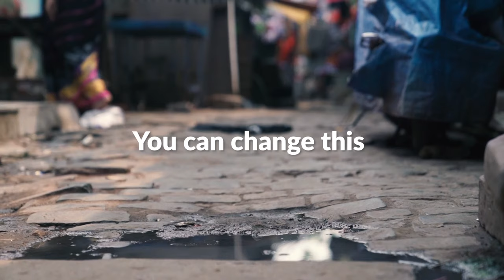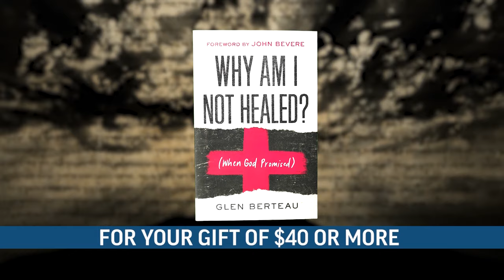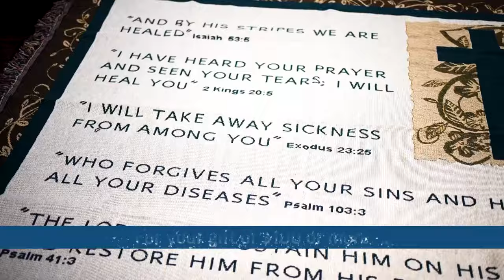Why Am I Not Healed? With Glen Berteau, Part 1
Have you ever questioned if it’s God’s will to heal?  Pastor Glen Berteau discusses his book Why Am I Not Healed with Marilyn and Sarah. He explains how, even in the most challenging circumstances, God can turn the worst into the best and use it all for our good.